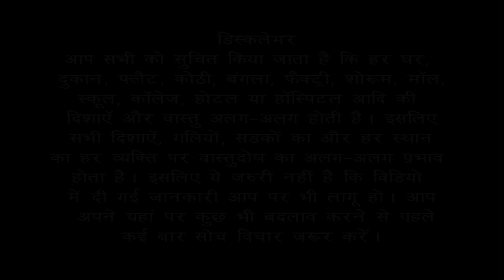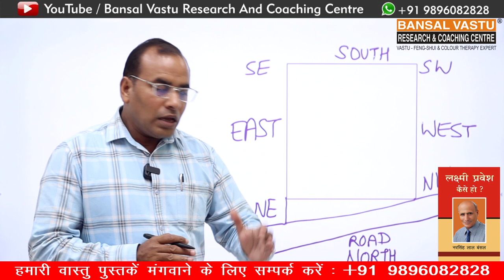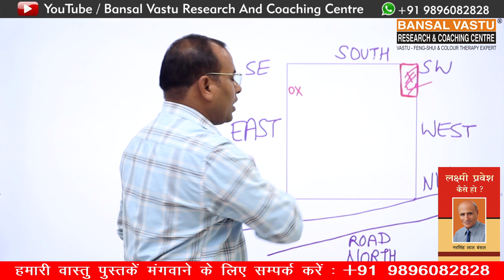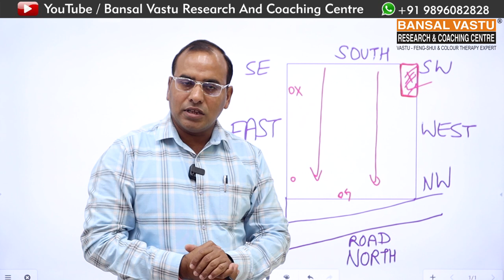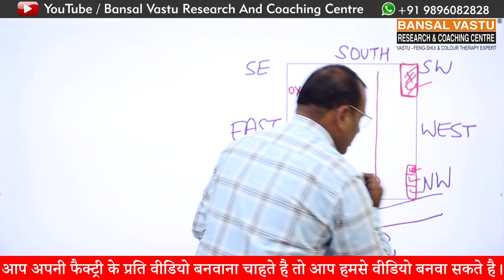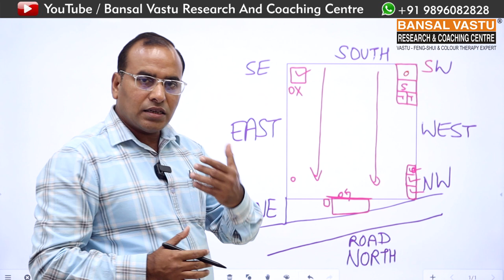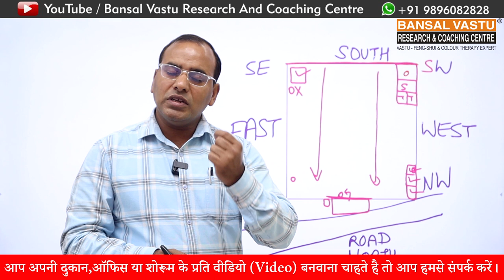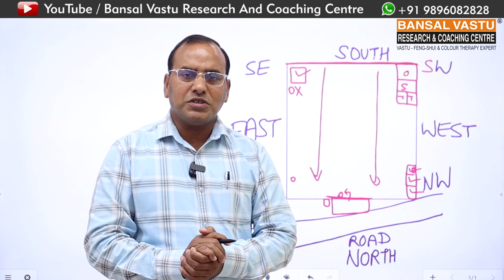Vastu remedies for Petrol Pump | Bansal Vastu | Dr.Vipin Bansal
According to Vastu, Success of petrol pump depends on its location but Vastu also help to grab opportunities

Underground storage tank of the Petrol and Diesel should be built in Northwest zone and Northeast area should never be chosen for storage.

if you are buying petrolpump you should always follow Vastu first

 Cash counter should be built in North direction and the person should sit facing North.
Vastu tips | South facing Warehouse / Godown में माल आकर डंप क्यों हो जाता है |